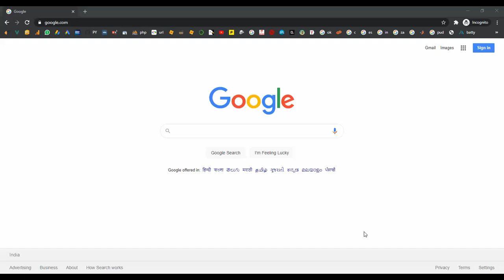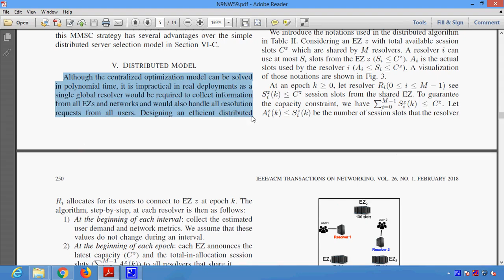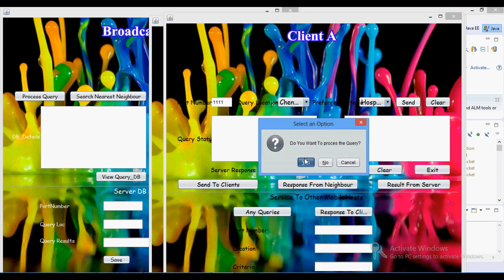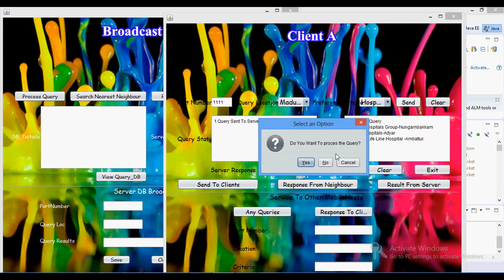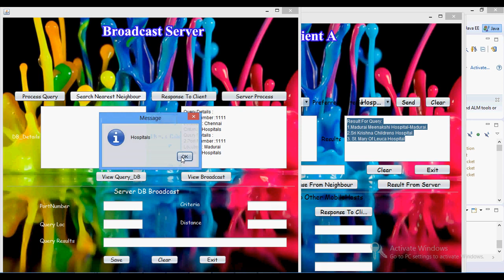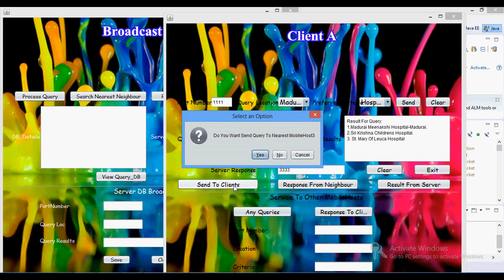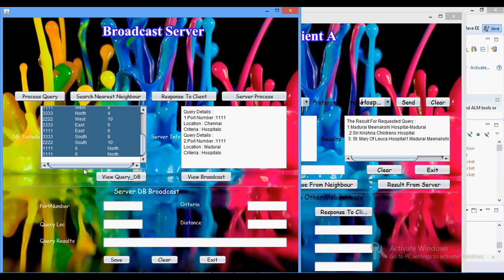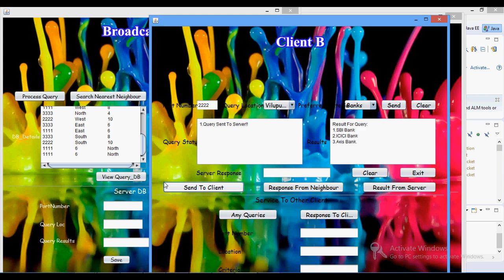Utility Centric Networking Balancing Transit Costs With Quality of Experience in Java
From Our Title List the Cost will be,
Java Project=2000/-
Python=4000/-
Support Including Packages
 * Complete Source Code
 * Complete Documentation
 * Complete Presentation Slides
 * Flow Diagram
 * Database File
 * Screenshots
 * Execution Procedure
 * Readme File
 * Video Tutorials
 * Supporting Softwares
Support Specialization
 * 24/7 Support
 * Ticketing System
 * Voice Conference
 * Video On Demand
 * Remote Connectivity
 * Document Customization